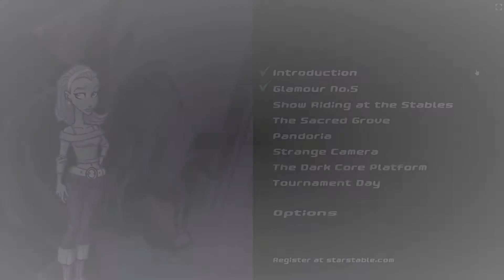Starshine Legacy #11 CONCORDE IN PANDORIA DOOR JESSICA...!| Riley Macstreet (NL)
Hi iedereen!

Vandaag weer een groot avontuur met Anne..

Wat gebruik ik voor digitaal tekenen?
- Ipad 7th generation.
- Procreate (Alleen voor Apple en het kost geld.)
- Apple pen

- Procreate filmt mijn speedpaints/edits zelf!
- Wondershare Filmora 9 als video editor!
- Bandicam om de StarStable gameplay video's op te nemen!
- Photoshop CS6 en Procreate voor de thumbnails!
Leer mij kennen:

- Ik ben eigenaar van de club Cool Racers :)
- Ik speel StarStable nu zo'n 5 tot 6 jaar!
- Ik hou van racen!
- Ik ben Nederlands en ik zit op de server Misty Mountain NL01

Intro liedje: Ikson - Harmony
Outro liedje: Ikson - Wander

!!! Ik ben geen eigenaar van de muziek die in mijn video's zit !!!